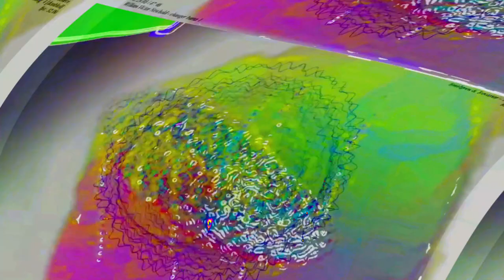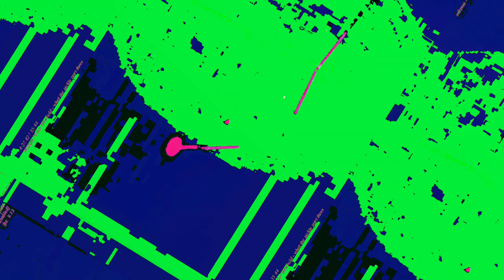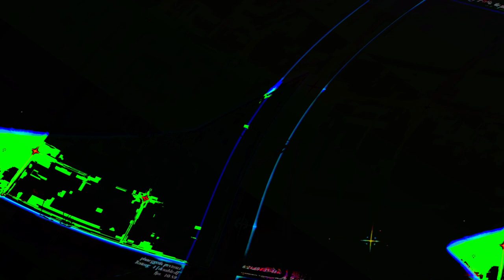[EPILEPSY WARNING] Movie 23 06 12 17h48m11s